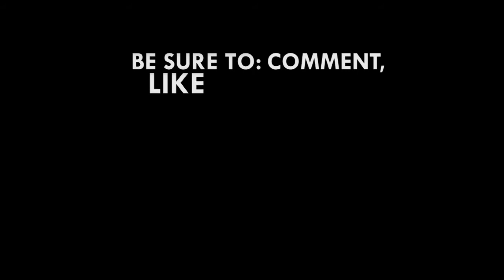Stop chilling and make a change in Ghana – Youth urged